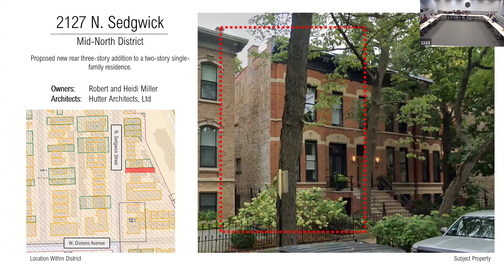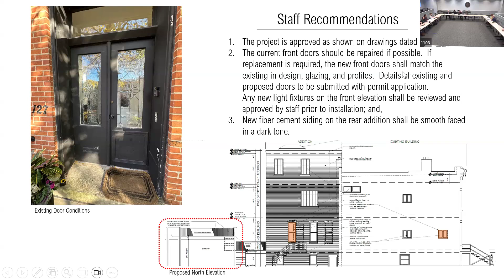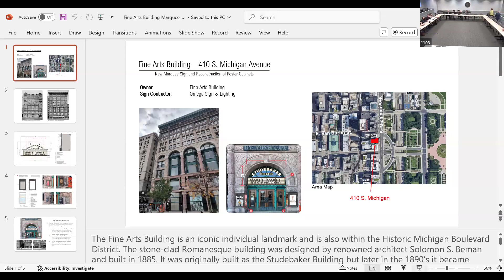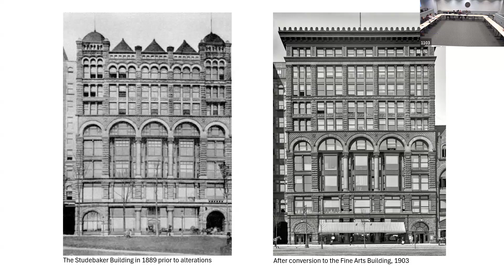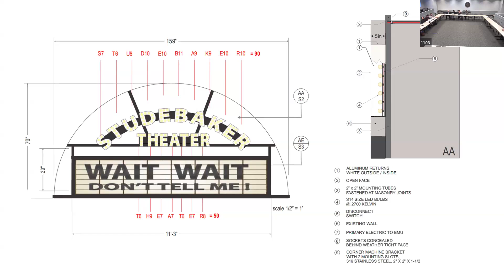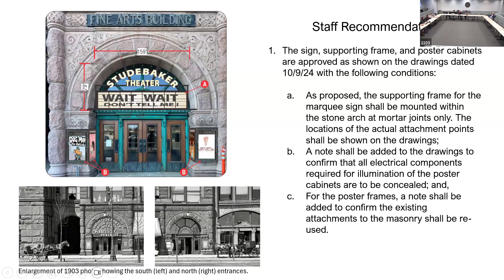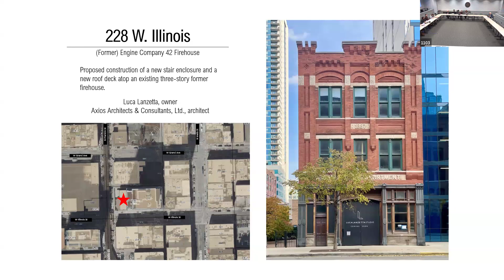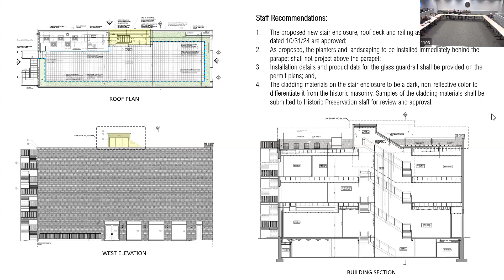Permit Review Committee: Nov. 7, 2024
The Permit Review Committee of the Commission on Chicago Landmarks met on Nov. 7, 2024.